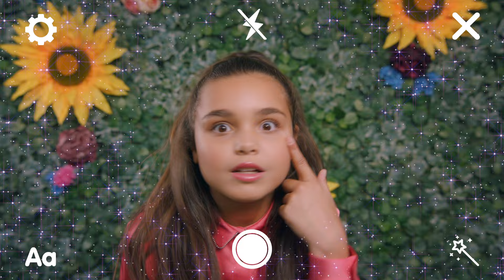KIDZ BOP Kids - Bim Bam Toi (Clip Officiel) [KIDZ BOP 2022]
Vidéo officielle des KIDZ BOP Kids interprétant BimBamToi!